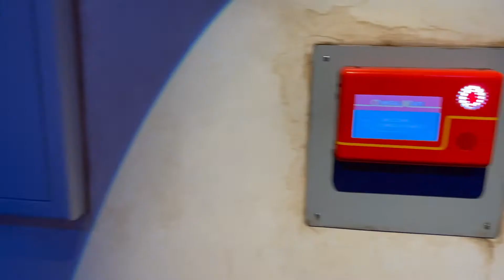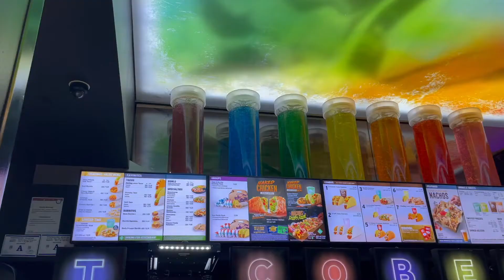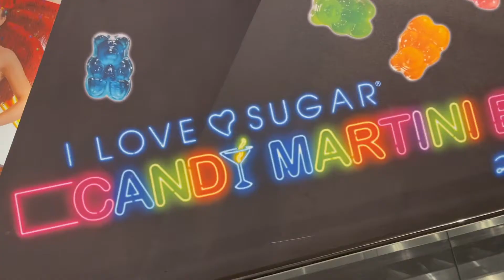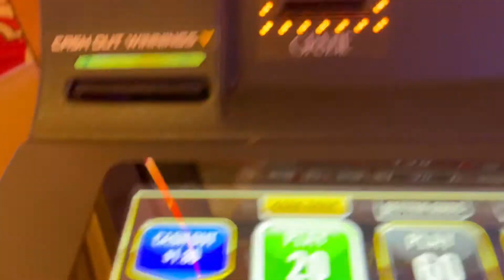21st BIRTHDAY WEEK (West Coast Edition)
On the West Coast, we like to celebrate 21st birthdays in Las Vegas! Soooo my parents took me for a week long birthday trip, with many things planned!